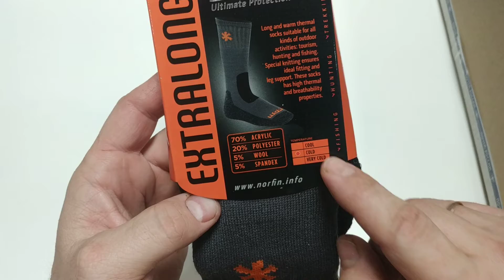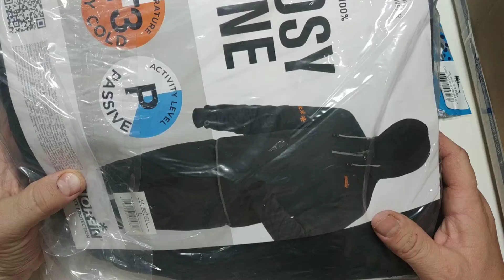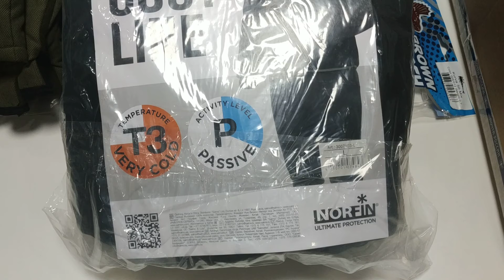Unboxing посылки c термобельем, перчатками и приманками от интернет магазина Fmagazin